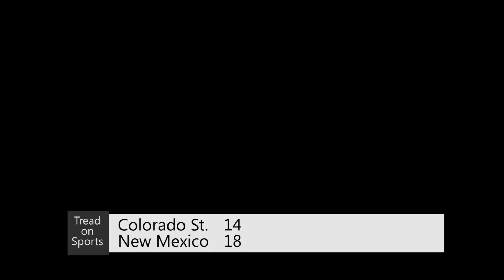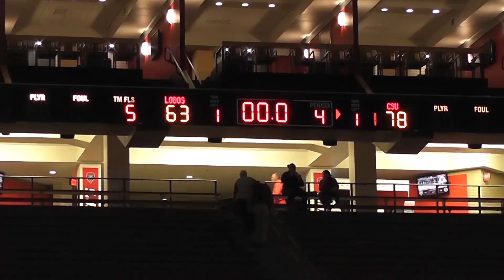Tread on Sports - Episode 2 Seg 1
In this episode Tread takes a look at the University of New Mexico men's and women's basketball games against Colorado State and Boise State.  Beginning with Colorado State in this first segment.